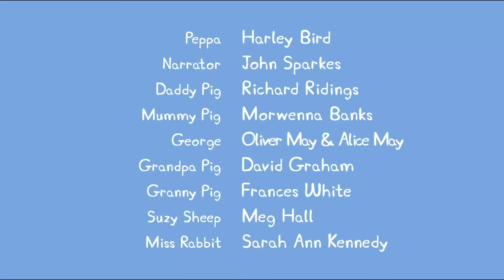Мультфильмы Серия - Свинка Пеппа 5x08